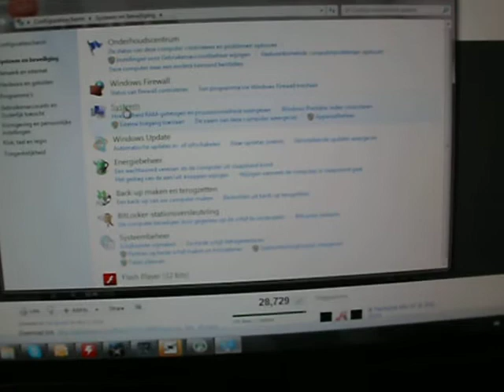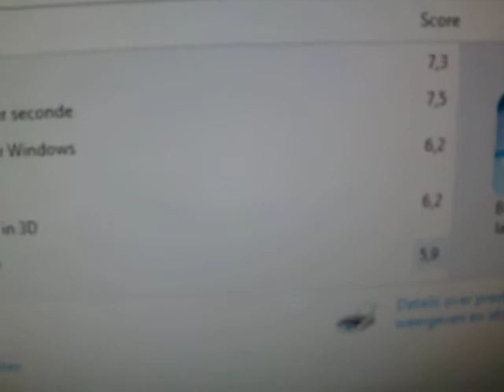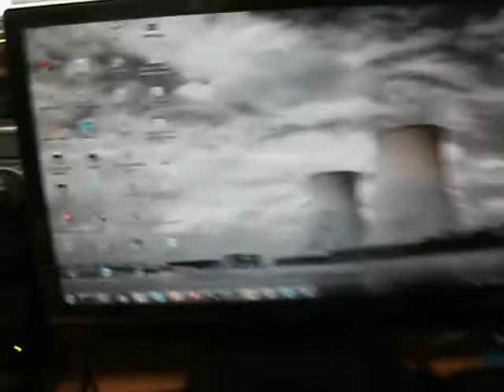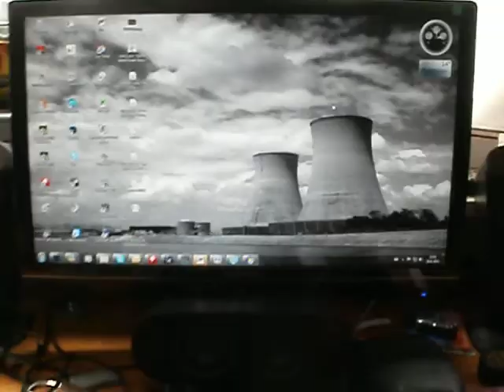My awesome Sound system and pc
a 1100W-RMs Sony Xplod
whit 2x750W-RMS Speakers and
a Logitech X-530 Surround system

And my pc Specs:

AMD Phenom II x4 965 Overclocked to 4,4ghz
Zalman CNPS 10X Extreme
6gb DDR2-800 Ram
2TB Hdd Whit a 60gb SSD
GTS250 graphics card